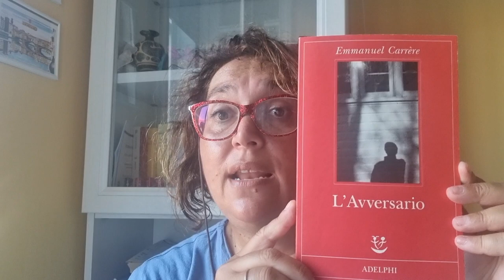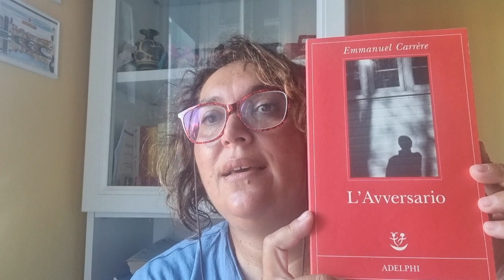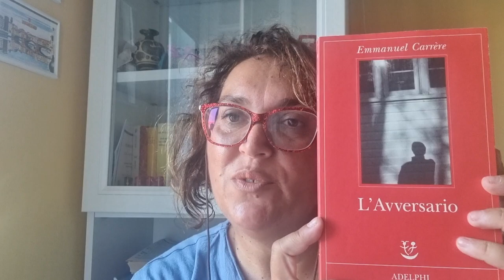Leggi con me: "L'Avversario" di Emmanuel Carrère - Adelphi Edizioni.